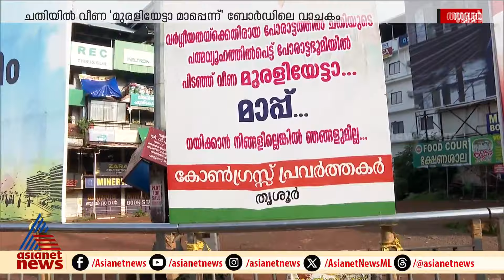'ചതിയുടെ പത്മവ്യൂഹത്തിൽപ്പെട്ട് പിടഞ്ഞുവീണ മുരളിയേട്ടാ മാപ്പ്'; തൃശൂരിൽ മുരളീധരനായി ഫ്ലക്സ്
'ചതിയുടെ പത്മവ്യൂഹത്തിൽപ്പെട്ട് പിടഞ്ഞുവീണ മുരളിയേട്ടാ മാപ്പ്, നയിക്കാൻ നിങ്ങളില്ലെങ്കിൽ ഞങ്ങളുമില്ല'; വികെ ശ്രീകണ്ഠൻ ചുമതലയേൽക്കാനിരിക്കെ കെ മുരളീധരെ അനുകൂലിച്ച് തൃശൂരിൽ ഫ്ലക്സ്